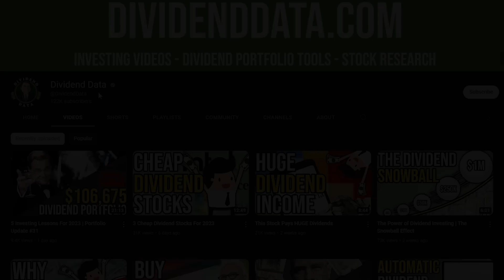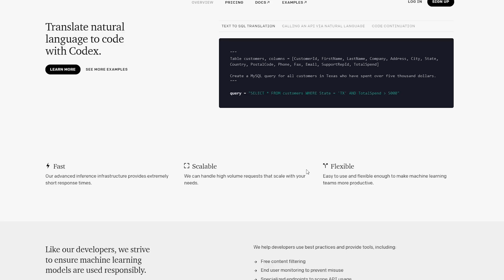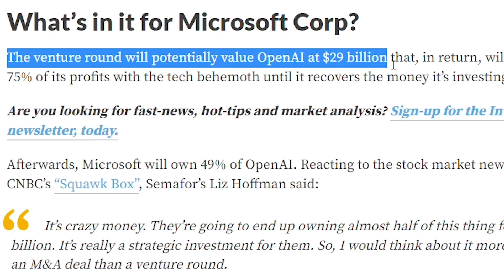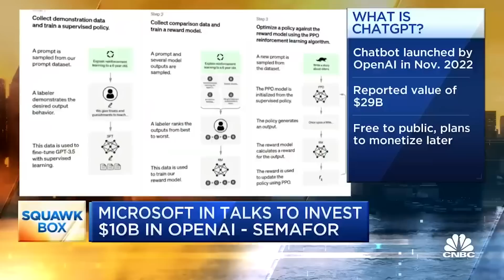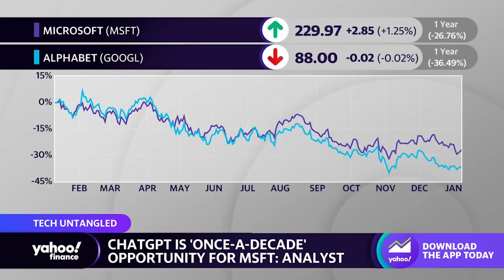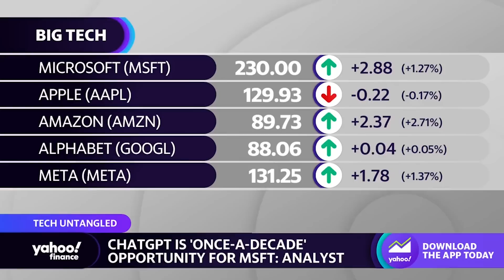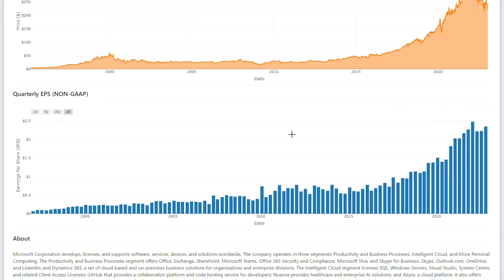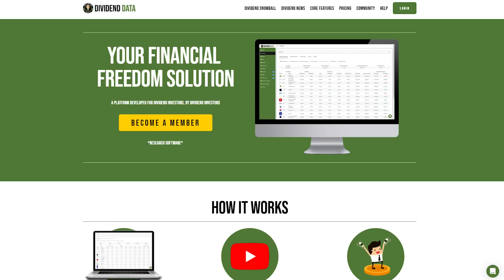Microsoft's $10 Billion Investment in ChatGPT: The Future of AI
It was just reported that Microsoft is planning to invest another $10 Billion in OpenAI. This is the company that created the viral projects, ChatGPT and Dall E 2. These applications have dominated the news cycle and have many thinking that the AI Revolution may be coming sooner than we thought. ChatGPT became the fastest product to 1 million users in history. It took just 5 days. For comparison, Facebook and Instagram took over 2 years to hit that same mark. The possible implementations of ChatGPT are endless. If you are not familiar with it, I really suggest you look into it after watching this video. Over the long-term, it seems like this has the opportunity to change the nature of work itself. So what is OpenAI, why is Microsoft investing even more into it, and how will this benefit Microsoft shareholders?

Timestamps:
Overview: 0:00
Microsoft's History with OpenAI: 1:00
New Potential $10 Billion Investment: 3:04
Market Reaction & News: 4:04
ChatGPT vs Google (Innovator's Dilemma): 5:48
Microsoft on Offense: 8:42
My Plan: 9:53